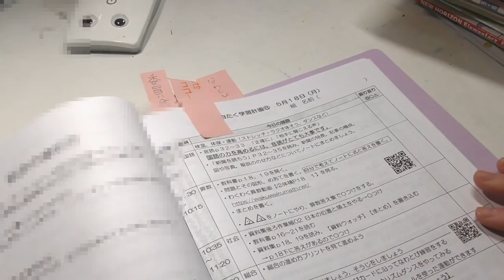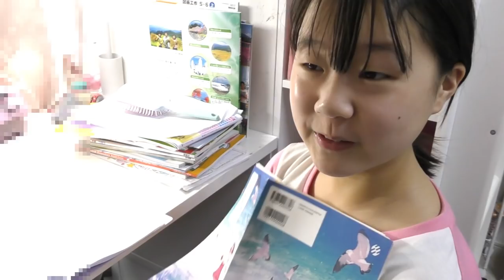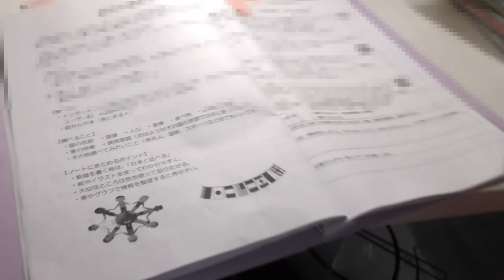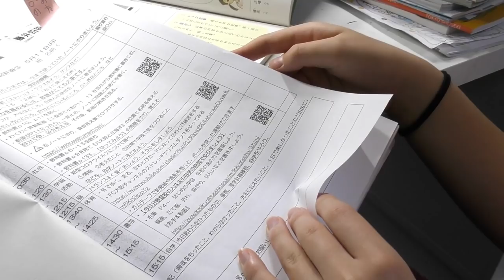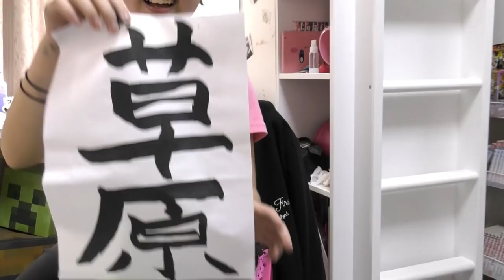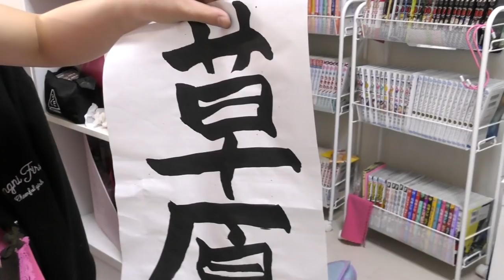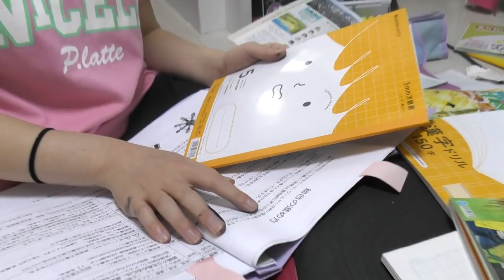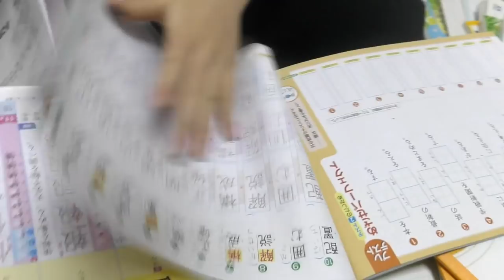【ルーティーン】小学５年生！課題をやる１日に密着！朝から夕方までみっちり勉強…泣【しほりみチャンネル】